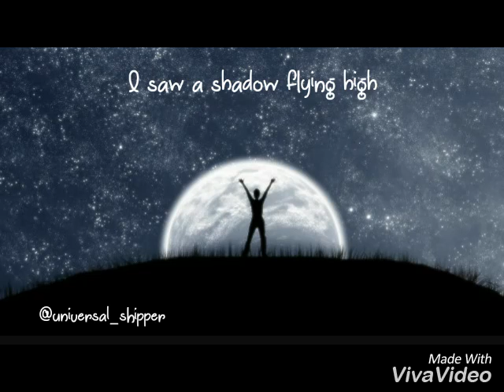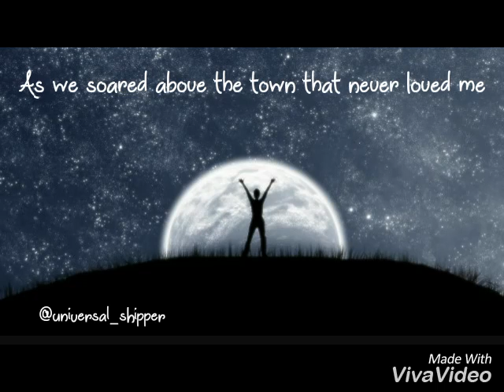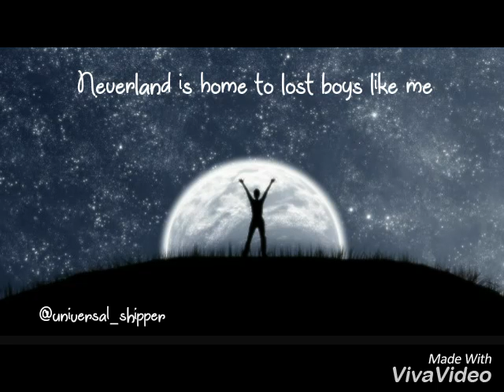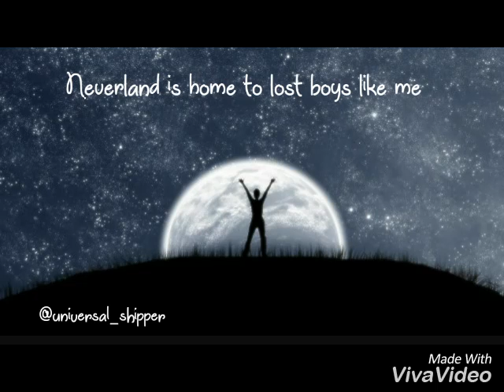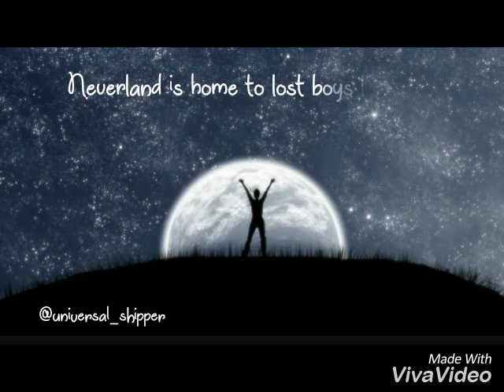Lost Boy - Ruth B. LYRICS